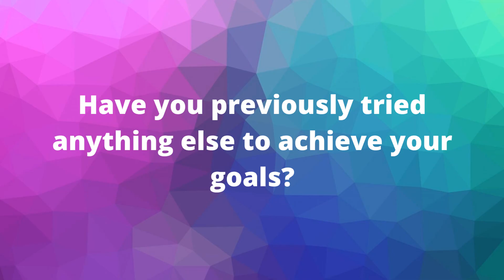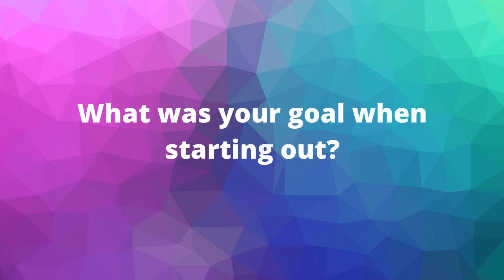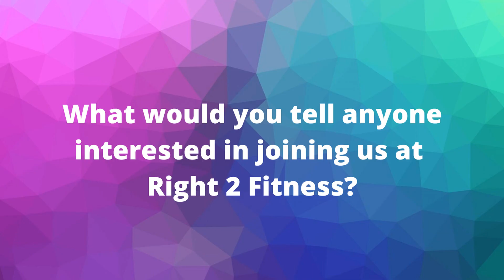Elizabeth is feeling better than ever with her new nutrition plan, and lost 14lbs in 16 weeks!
​​Right 2 Fitness Rockstar Testimonial

If you are a busy women who has tried EVERYTHING to find consistent success with your fat loss, fitness, nutrition and overall health and you are finally ready to transform your life with a professional coach who can help you

Speak with you soon!

Vanessa & Derek